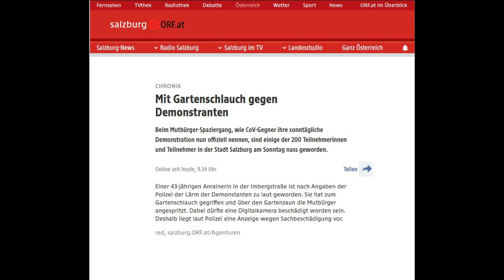Aggressive Eier & Wasser Attentate gegen die Demonstranten in Salzburg am 8.5.2022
ELVISTheBouncer -FSK 14-Version hat auch einen Facebook Kanal wo ihr viele Interessante und Informative Beiträge findet: